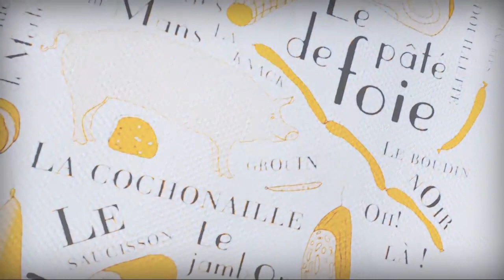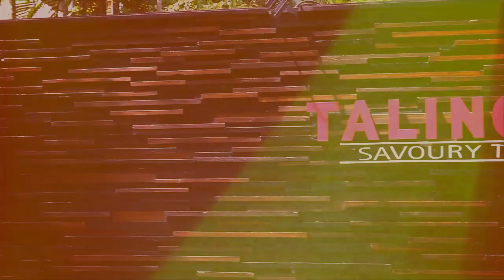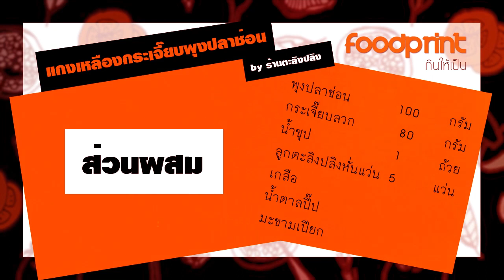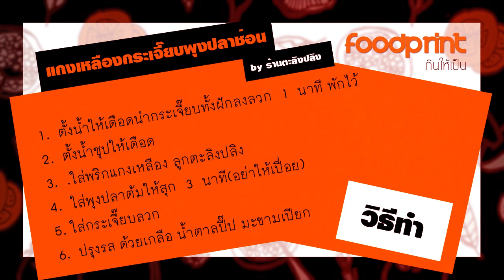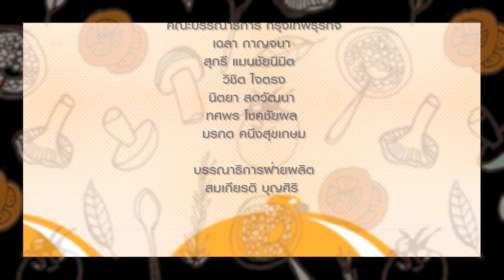Foodprint กินให้เป็น EP8 - ตะลิงปลิง @ตะลิงปลิง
"เพราะอาหารจานโปรด มีดีกว่าที่คุณคิด"
มาร่วมอร่อยรส อร่อยรู้ ไปกับ Foodprint กินให้เป็น by หมูหวาน
ทางช่อง NOW 26 ทุกวันอาทิตย์ 11.00 น. - 11.30 น.